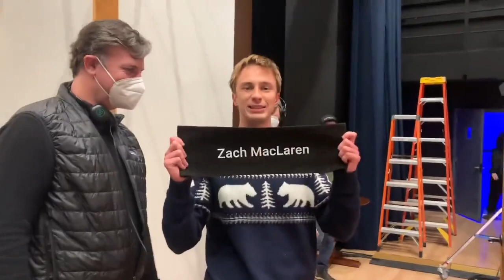Drew Starkey Wrapping The Other Zoey (Behind The Scene)